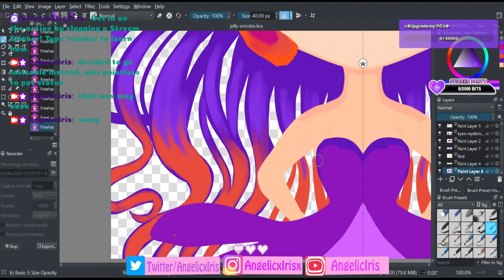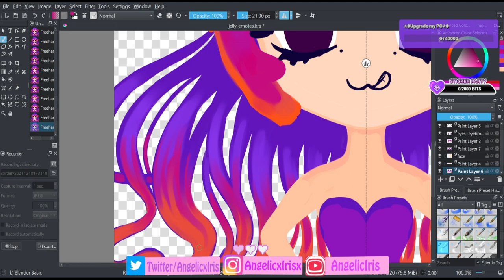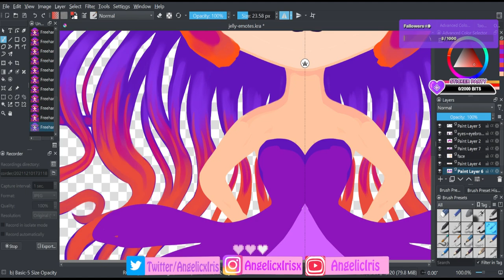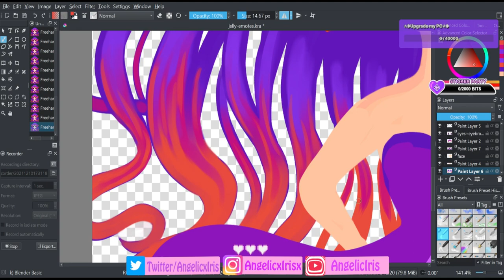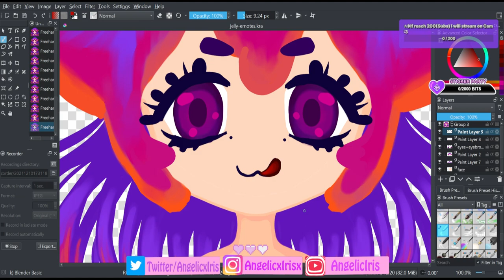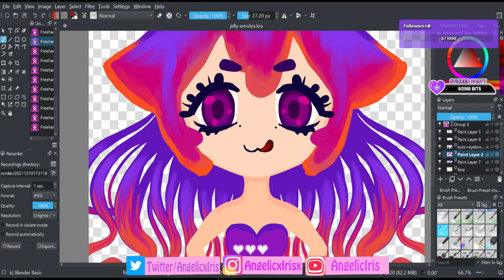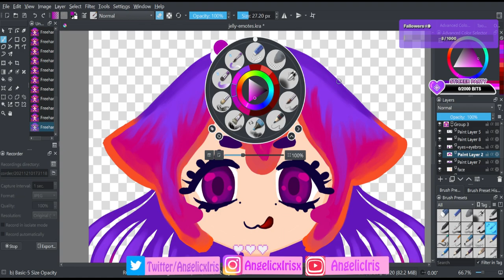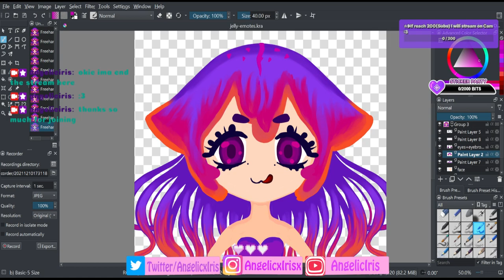Drawing my emotes, Jelly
Dont forgeet to leave a Sub and a like!! on youtube! :D
Goal (500)

, Come by and say hi! and leave a fallow! , if you leave a Sub ;w; I will cry happily.